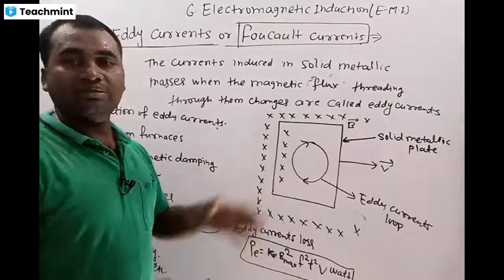Eddy current short notes